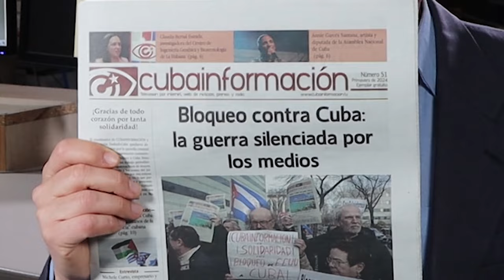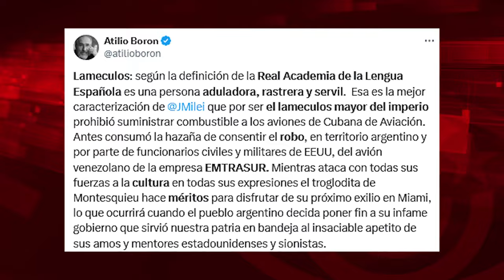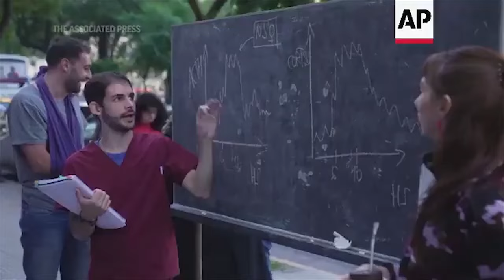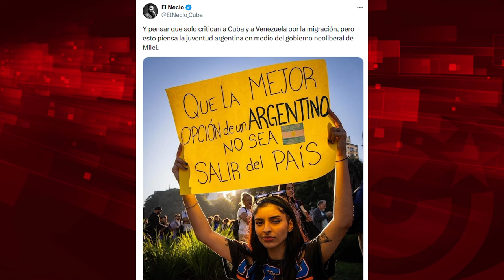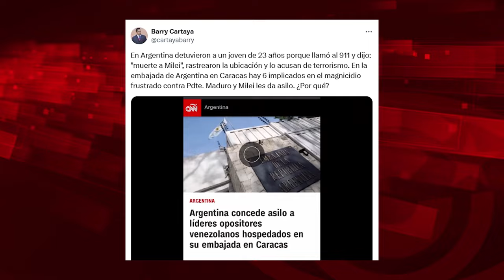El lacayo Milei se pone al servicio del bloqueo de EEUU contra Cuba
Para ver el programa completo de El Batazo titulado "De lamebotas, motosierras y apagones":